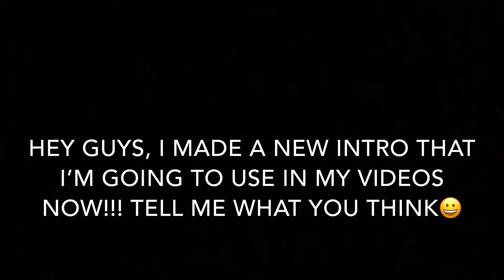My new intro!!!